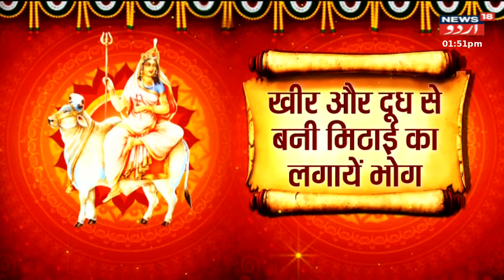Himachal News : Himachal Mein Aaj Din Bhar KI Aham Khabrein | Jairam | Earthquake | News18 Urdu